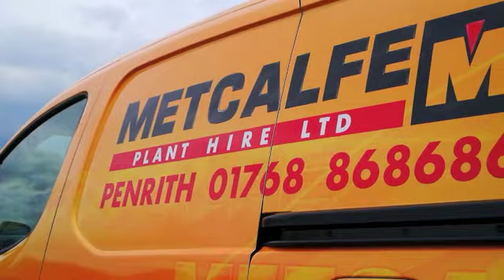Metcalfe Plant Hire Ltd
Metcalfe Plant Hire Ltd, Penrith, Cumbria, Plant Hire, Contracting, Aggregates & Recycling, Road Haulage.